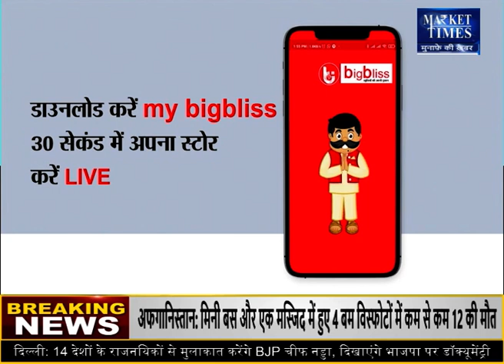क्या चना वायदा फिर होगा शुरु ?